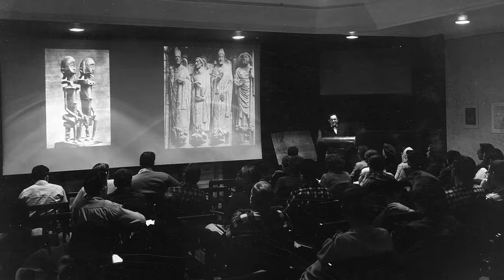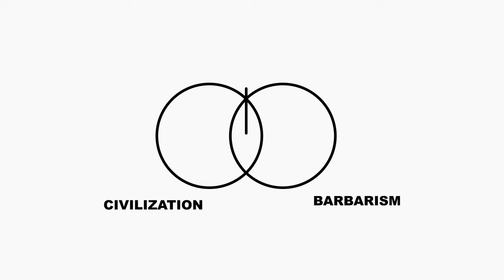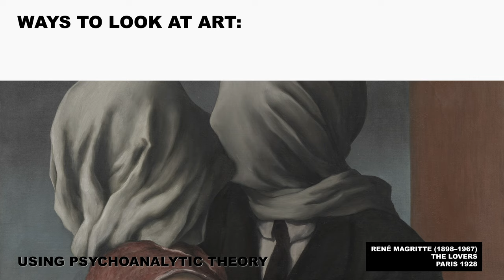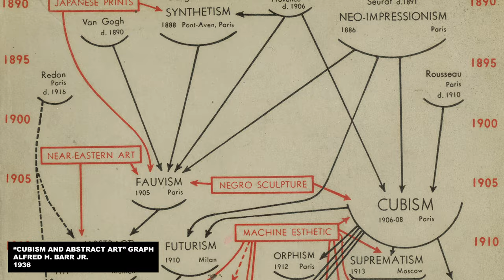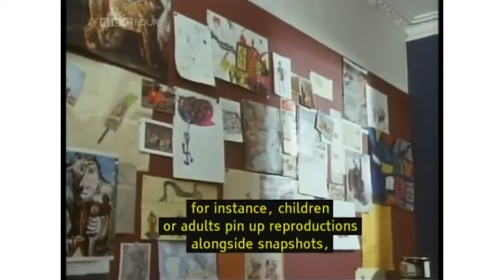Why You Don't Like Art History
Was your Art History class an endless succession of names and dates and movements? Art History doesn't have to be that way! We discuss new (and much more compelling) approaches the study of art. Learn more about Civilizations on PBS and how you can watch!

Also check out John Berger's Ways of Seeing (I know, I mispronounced it, it's Berger like merger)

Thanks to our Grandmaster of the Arts Indianapolis Homes Realty, and all of our patrons, especially Lawrence Abrahamson, Patrick Hanna, M12 Studio, Robert Rupp, and Constance Urist.